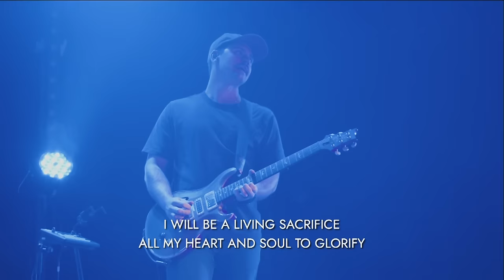Judgment Seat of Christ | Forecast | Jake McNamara (Full Service)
Jake is bringing us a fresh message about the Judgment Seat of Christ for Week 4 of Forecast! We are looking at 2 Corinthians 5:10 where Paul discusses how earthly deeds are evaluated for eternal rewards, apart from salvation. While salvation hinges on faith in Jesus like a light switch, our deeds reflect the brightness of our eternal reward, emphasizing the importance of living to please God through genuine love and obedience. However, the ultimate reward is eternal life with Jesus

Just as the weather forecast anticipates what’s in the days ahead, the Bible predicts six remarkable events that will soon come. As we study these prophecies in this teaching series, we will leave with anticipation and hope for the future.

2 Corinthians 5:10 (NIV)
For we must all appear before the judgment seat of Christ, so that each of us may receive what is due us for the things done while in the body, whether good or bad.

Music
Gratitude: © 2019 Bethel Worship Publishing (Admin. by Bethel Music Publishing), Maverick City Publishing (Admin. by Heritage Worship Music Publishing) (Admin. by Heritage Worship Publishing), Maverick City Publishing Worldwide (Admin. by Heritage Worship Publishing), Bethel Music Publishing, and Remaining portion is unaffiliated